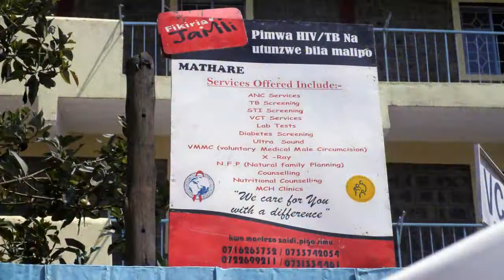Father RICK BAUER MM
private YouTube video